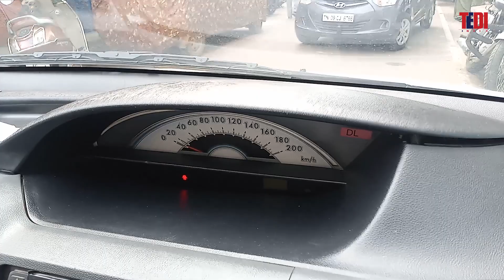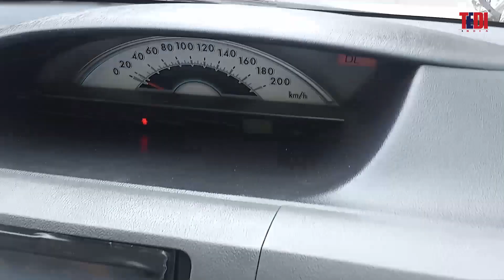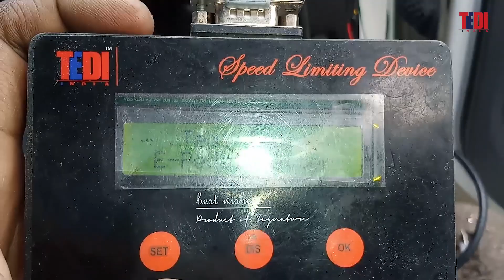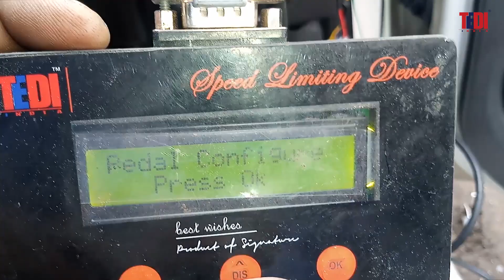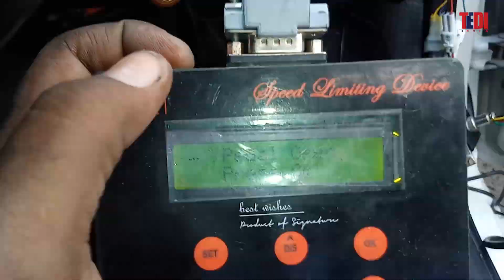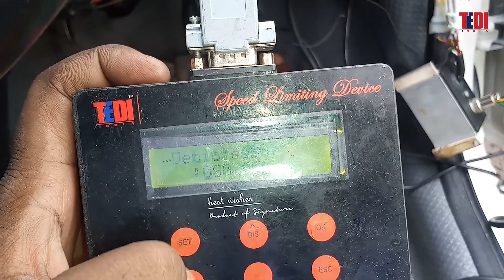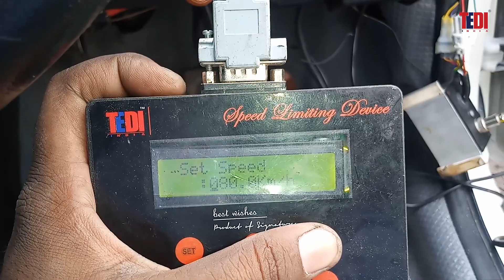TEDI Speed Governor (Govt. Approved & VAHAN Integrated) Fly by Wire BS4 Fitment - Toyota Etios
Speed Governor Fitment

TEDI INDIA, the Leading Manufacturers and Suppliers of Premium Quality Speed Governor / Vehicle Speed Limiter in India which are Government Approved (ARAI / ICAT / VRDE) Speed Governor / Vehicle Speed Limiter, suitable for all types of Commercial Vehicles.

We are capable of supplying various types of speed governors such as Fuel Type, Motor Type, Electronic Type, Fly By Wire, CRDe Type as per the requirement of Automotive Industry Standard as well as the latest norms of ARAI.

Our Speed Limiter is durable and tested for quality and performances. Our Speed Governors are fully integrated device limits vehicle top speed, increases engine life, fuel efficiency, improves safety, and reduces maintenance cost.

We provide Electronic Speed Governor Installation Services in every part of India and Andaman & Nicobar Islands for all types of Commercial and Private Vehicles.

Our Speed Governors / Vehicle Speed Limiter is Approved by International Centre for Automotive Technology (ICAT) Government of India.

We have well trained and experienced ITI mechanics for the installation of Speed Governors in Buses, Trucks, Mini Trucks, Mini Bus, Jeep etc.,